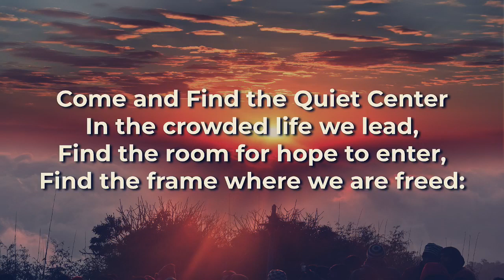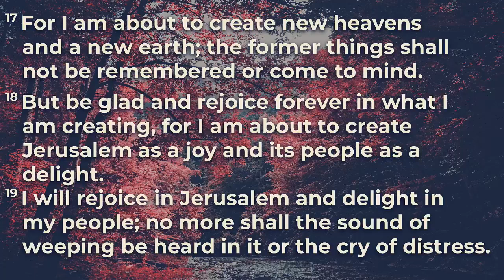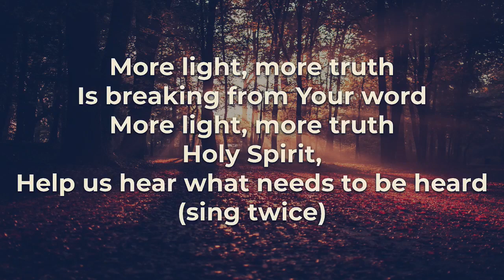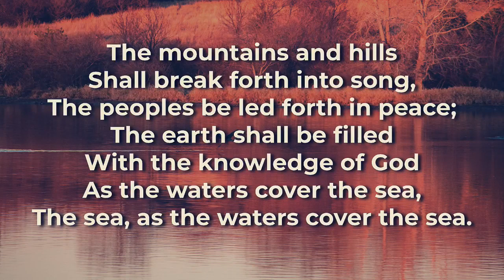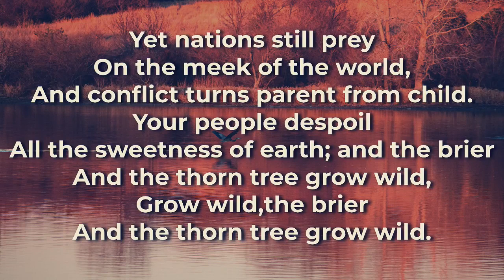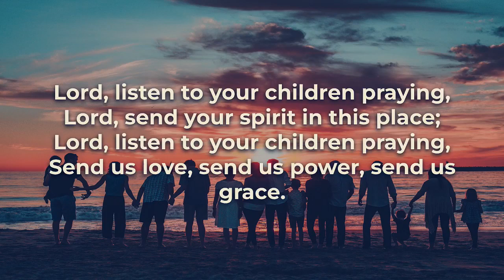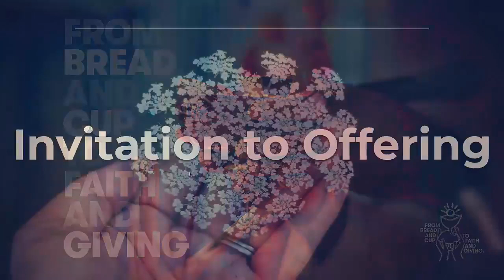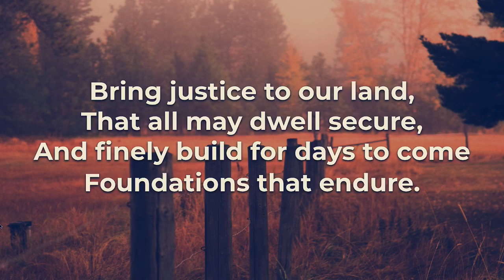Worship 11/13/22 - '"Infinite Possibilities"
Speaker : Rev. George Harris